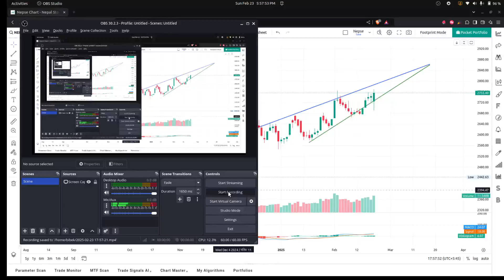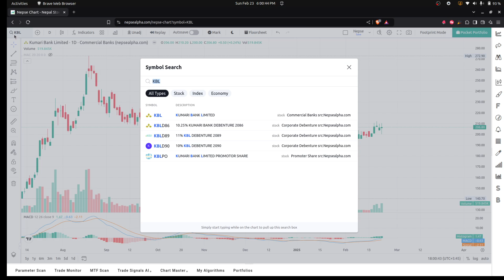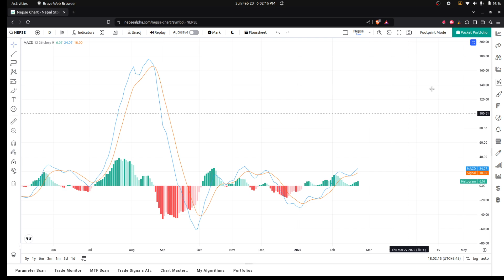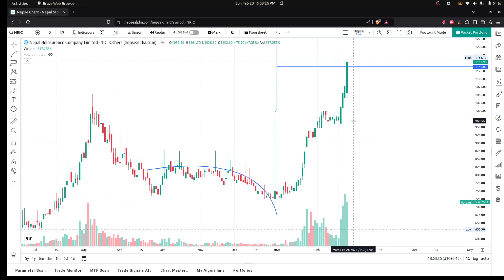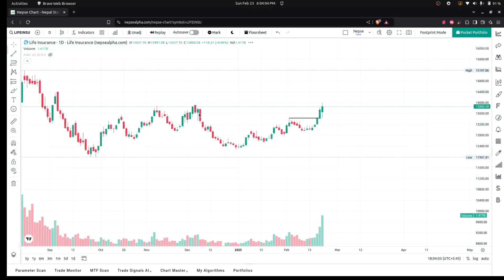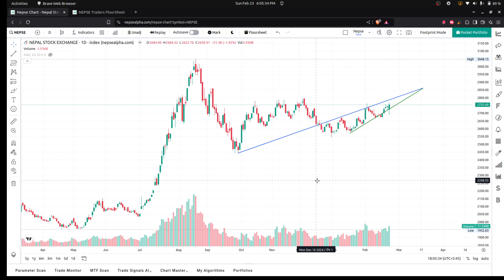Nepse Analysis 🇳🇵: रोचक परिदृश्य ग्रे लिस्ट को असर कस्तो भयो त ?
नेपालको स्टक मार्केट (नेप्से) को  उत्कृष्ट प्राविधिक विश्लेषण च्यानलमा स्वागत छ! हाम्रा विशेषज्ञहरूले दैनिक रूपमा स्मार्ट मनी, प्राइस एक्सन, क्यान्डलस्टिक प्याटर्न, RSI, MACD, र बोलिङर ब्यान्ड्स जस्ता सूचकहरूको प्रयोग गरेर बजारको गहिरो विश्लेषण गर्नुहुन्छ। नेपालका शीर्ष स्टकहरूको सटिक विश्लेषण, समर्थन र प्रतिरोध स्तरहरूको सही पूर्वानुमान, र ब्रेकआउट अवसरहरूको पहिचान गर्दै, हामी तपाईंलाई सफल ट्रेडर बनाउन सहयोग गर्नेछौं।  नेपालमा प्राविधिक विश्लेषणको खोजी गर्दै हुनुहुन्छ भने, हाम्रो च्यानल नै तपाईंको पहिलो रोजाइ हुनसक्छ!

Daily technical analysis of the Nepal Stock Market (NEPSE) with a focus on smart money movements and price action. Dive deep into candlestick patterns, moving averages, RSI, MACD, Bollinger Bands, and other key indicators. Analyze support and resistance levels, stock price action, trading volumes, and market momentum. Track top NEPSE stocks, identify breakout opportunities, and understand smart money flow.

What is the latest news in NEPSE? How is the NEPSE index performing today? Which are the best stocks to invest in Nepal? What are the top-performing NEPSE stocks this week? How to do technical analysis of NEPSE stocks? What are the latest updates in the Nepal stock market? How to invest in NEPSE? Which NEPSE stocks are going up today? What are the market trends in NEPSE? How to trade stocks in Nepal? What are the best NEPSE stocks for beginners? What is the NEPSE index prediction for this month? How to read NEPSE charts for stock analysis? What are the key levels in NEPSE today? Which sectors are performing well in the Nepal stock market? How is the NEPSE stock market today? What is the current NEPSE index value? How to identify breakout stocks in NEPSE? What is the best time to invest in Nepal stock market? What are the latest NEPSE share prices?